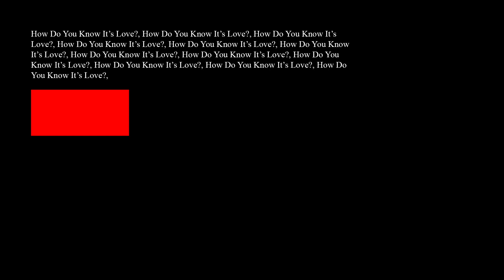Thi Fisher - How Do You Know It's Love? | A$AP Rocky x The Alchemist Type Beat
This beat is also on Spotify, Apple Music, Instagram, Tik Tok, etc.

Do you want to upload your music on Spotify, Apple Music, etc.??